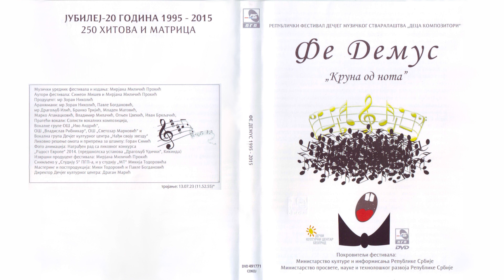Marina Prole - U snežnoj noći | [Official Music Audio]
Muzika: Marina Prole
Tekst:
Aranžman: Zoran Nikolić